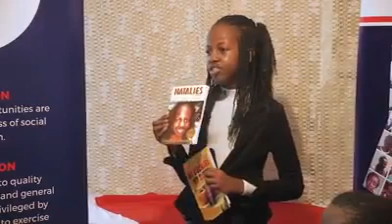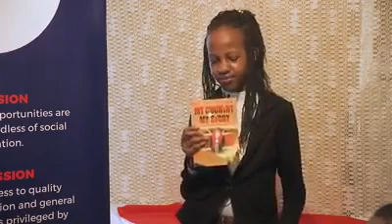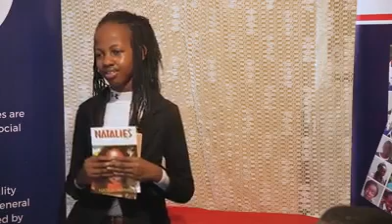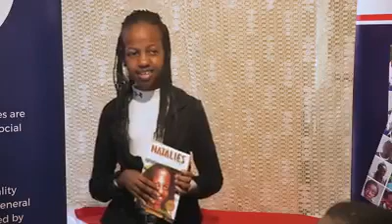Youngest Writer?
Video from dtmbanda